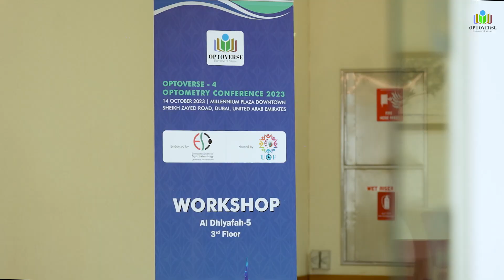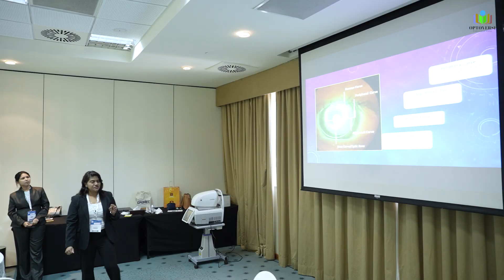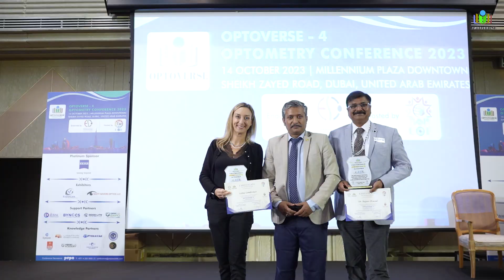OPTOVERSE -4 Full Highlight Video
1st International Optometry conference in Dubai, UAE.
Date: 14 th October, 2023
Venue: Millennium Plaza, Dubai, UAE